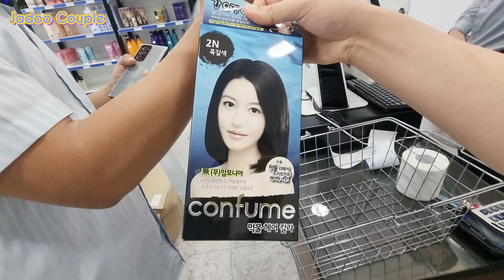여기에서 사면 화장품 50% 가격 ~ 1번 사서 저렴한 화장품은 1년 동안 쓰세요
국제결혼